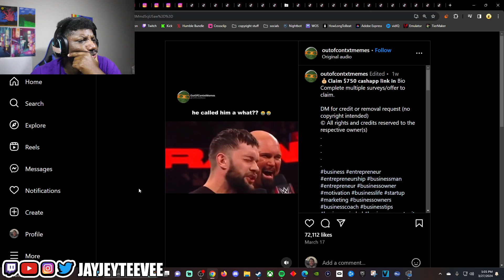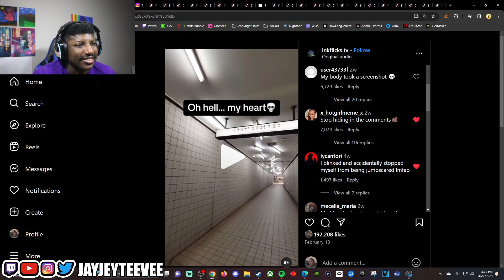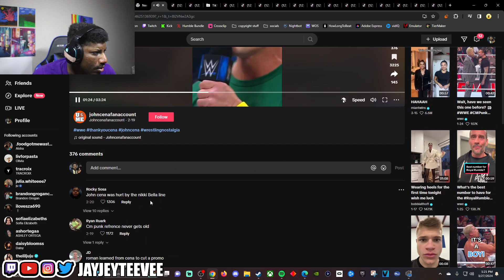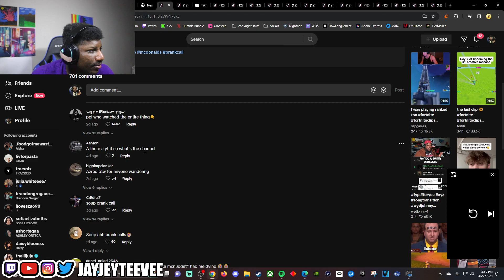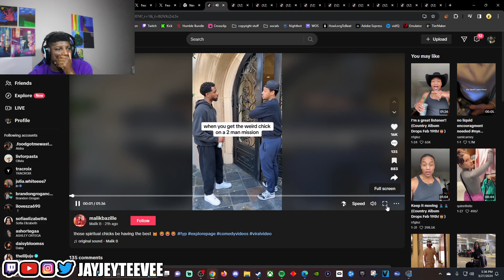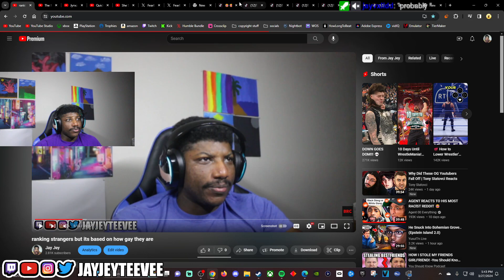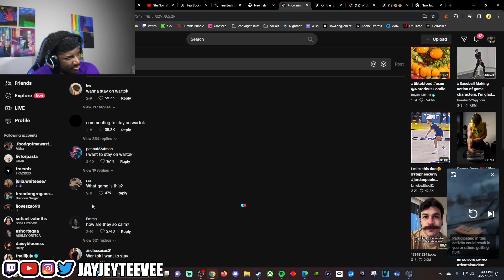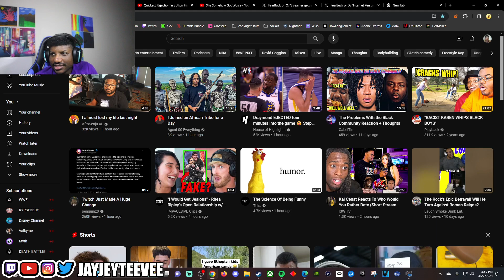Jay Jey Reacts to His Most FUNNY Reddit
Send vids to me while i'm live to be apart of the reddit